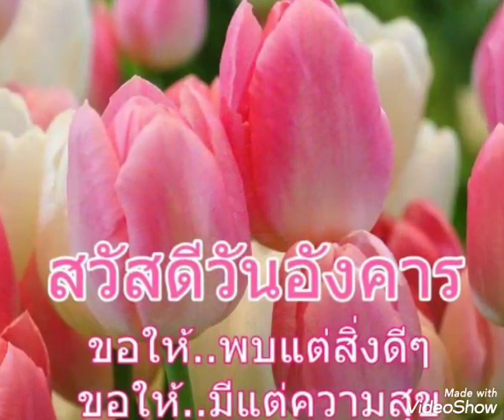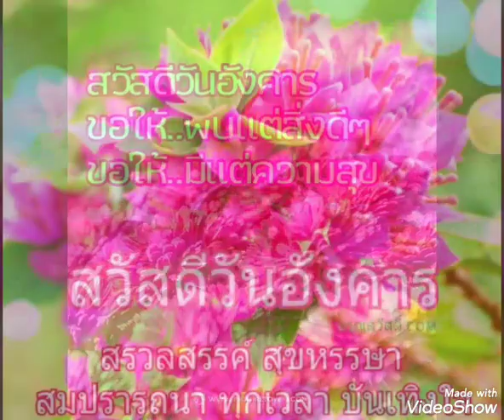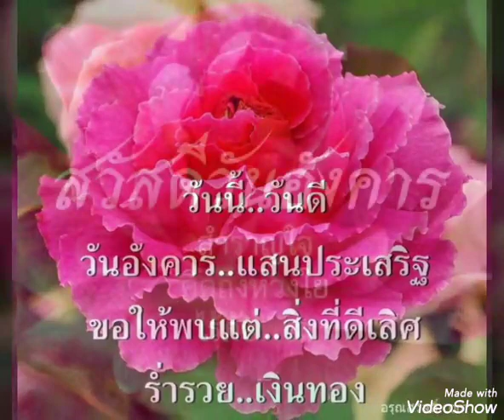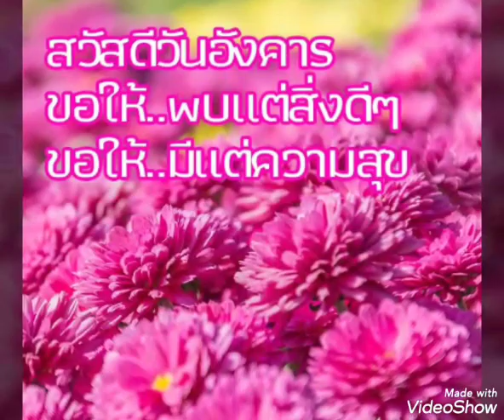สุขสันต์​วัน​อังคาร​**รักใต้ร่มไทร**